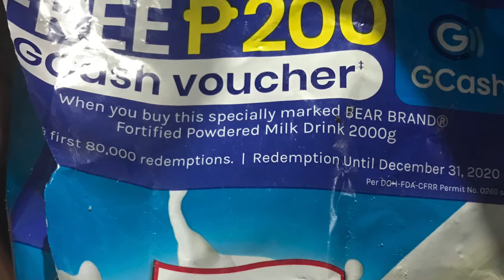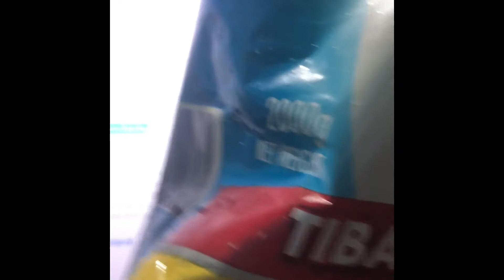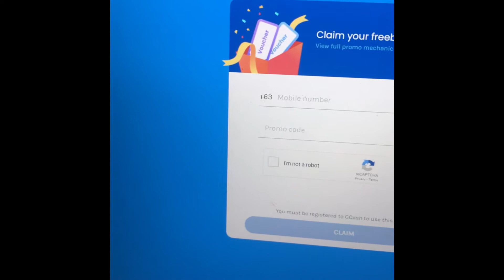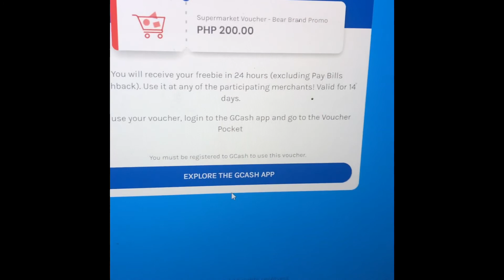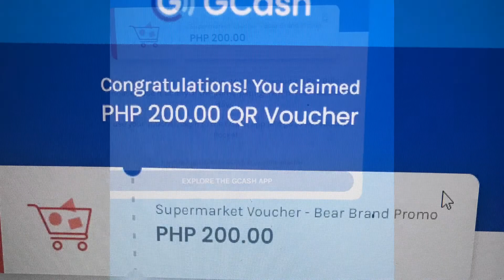How to redeemed Bear Brand Gcash Voucher